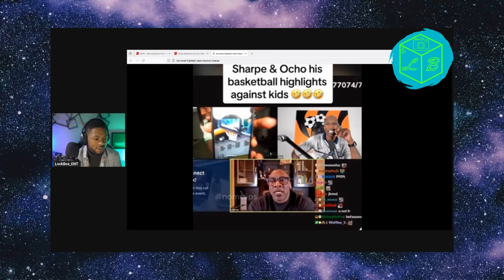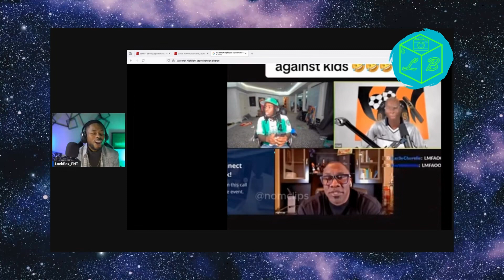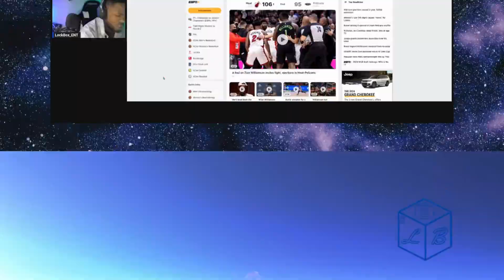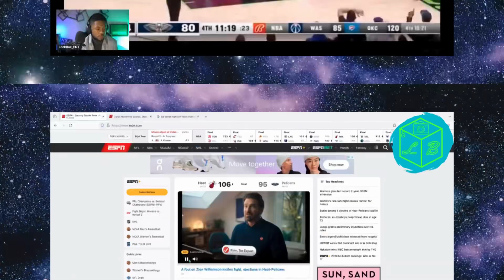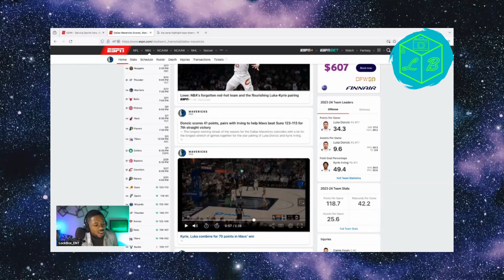The Best Team In NBA ☄️🔥Dallas Mavericks? |Are The Most Dangerous.